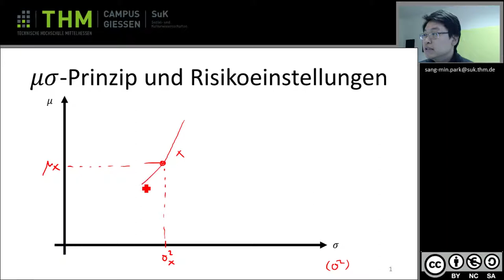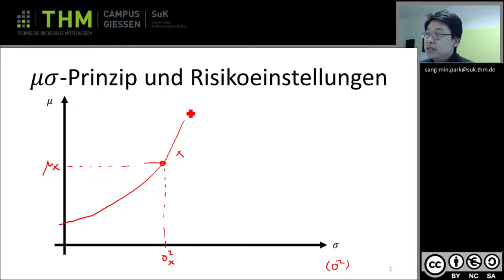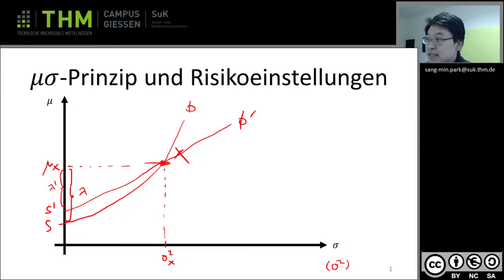BWL Grafische Darstellung einer Mü Sigma Nutzenfunktion